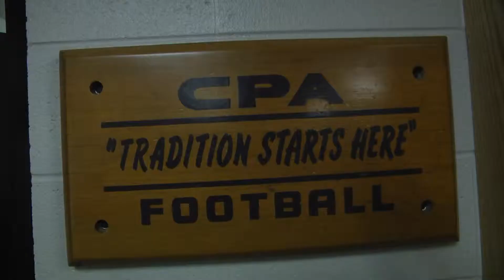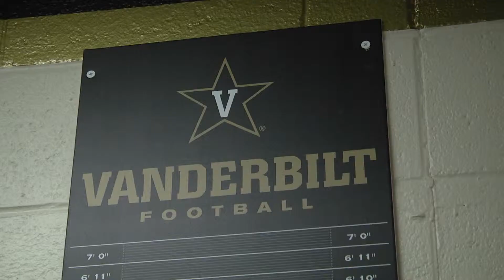CPA Lions Football 2013 - This is Our House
Christ Presbyterian Academy is a parochial, coeducational, college preparatory school dedicated to excellent education built on a Christian worldview, and is an educational ministry of Christ Presbyterian Church (PCA) in Nashville, Tennessee